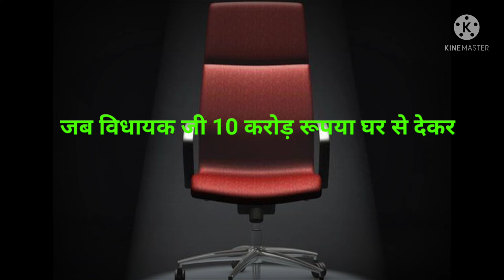किस्सा कुर्सी का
भृष्टाचार की ही नींव रखी जाती है जब
लोग क्या विकास की उमीद करेंगे